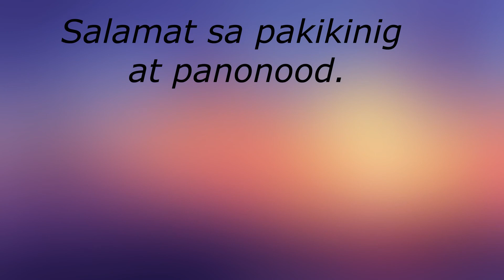K2 - Calaguas : Keisha Mae G. Collado